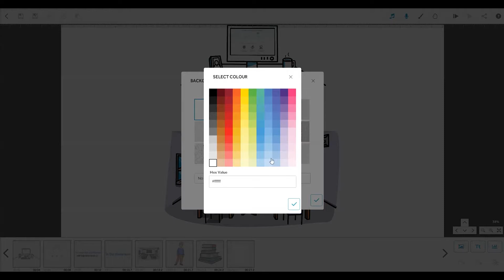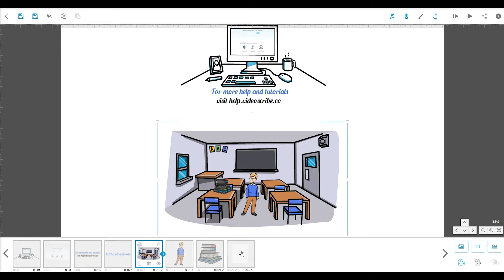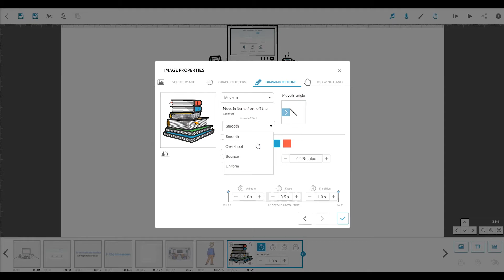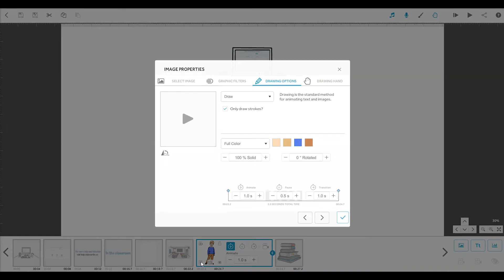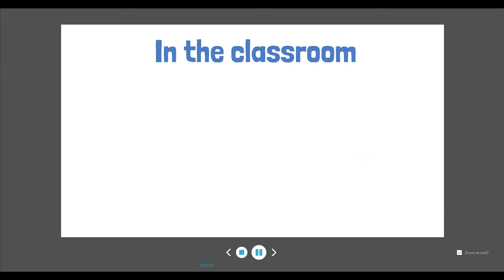Tutorial 4 - Editing and fine tuning your scribe v3 | Sparkol VideoScribe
In this tutorial, we're going to show you some different settings and techniques available in VideoScribe that you can use to edit your videos.

Learn how to:
- Change the background style and default hand (00:15)
- Adjust the order of your elements (00:49)
- Adjust the timings of your elements (01:18)
- Move an element in, instead of drawing it (02:06)
- Fade an element in, instead of drawing it (02:58)
- Change the colors in images (03:33)
- Preview and see all these changes in action (04:21)